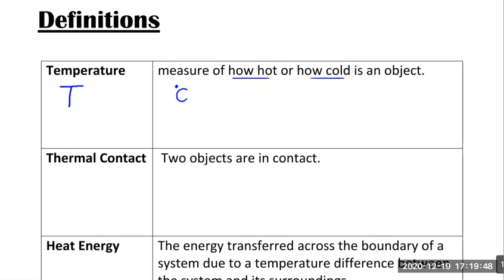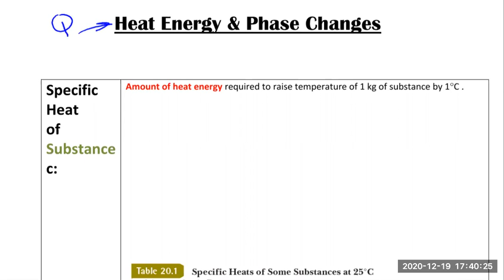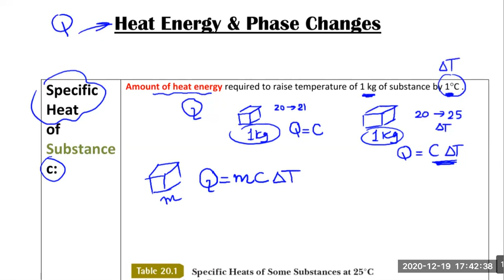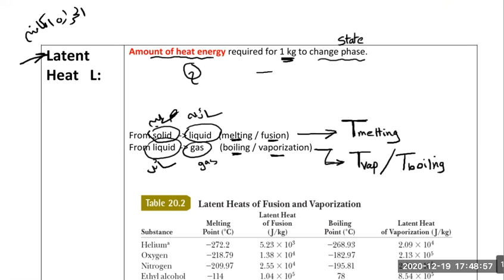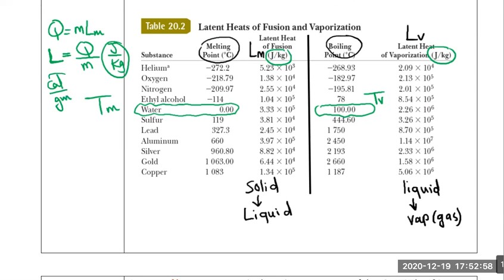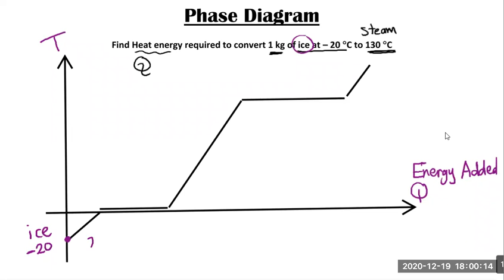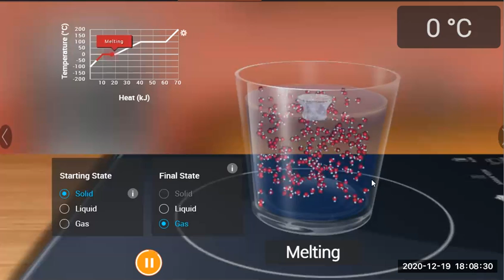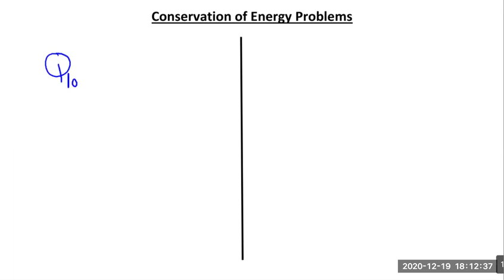Heat Energy and phase changes الطاقة الحرارية وتحولات المادة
Temperature, Heat Energy, Zeroth law of thermodynamics & Phase changes
00:00 Intro
01:17 Definitions
06:58 Zeroth law
10:52 Phase Changes
29:17 Phase Diagram
37:33 Simulation